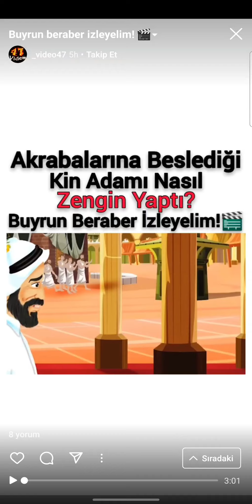24 Temmuz 2021